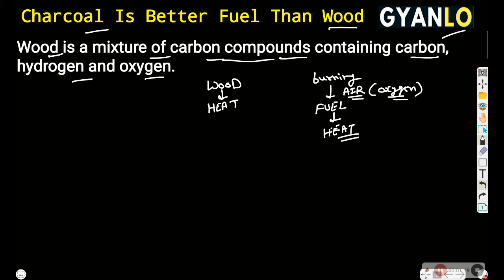Charcoal Is Better Fuel Than Wood (Hindi)